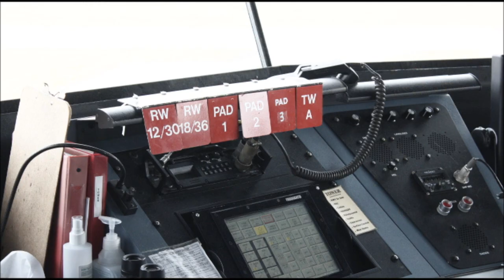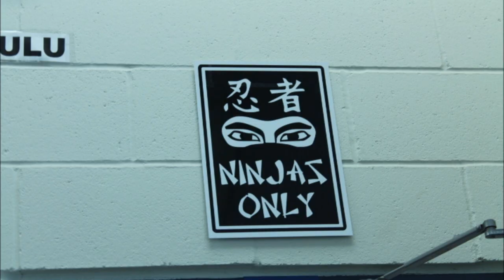692 RCACS - Comox Trip 2013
A small video showcasing 692's trip to CFB Comox in March of 2013.

To see all the pictures from the trip, and to get more information about 692, check out

Shot by: WO1 Ratnayake, WO2 He, Various FCpls
Pictures shot by: FSgt Lee, N
Video Edited by: FSgt Zhang, H